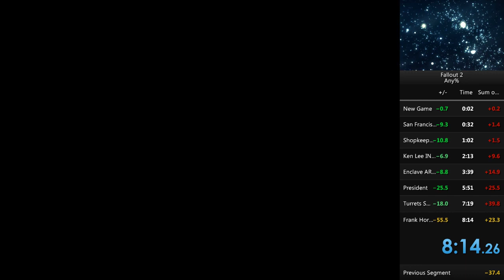Fallout 2 Demo any% 8:13 (Former World Record)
Pozdrawiam Weronikę, Planeta, Fexa i TheKoya!